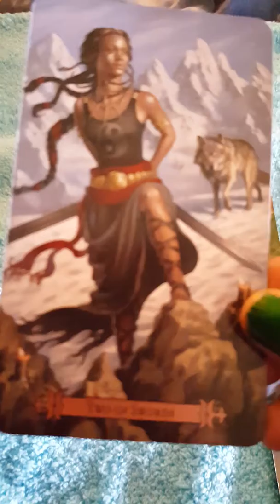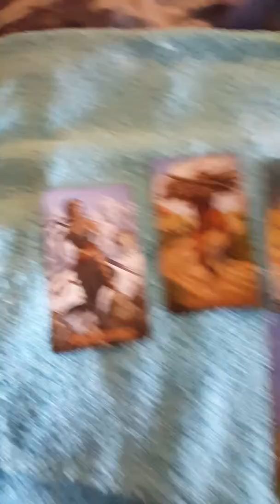Sagittarius tarot reading